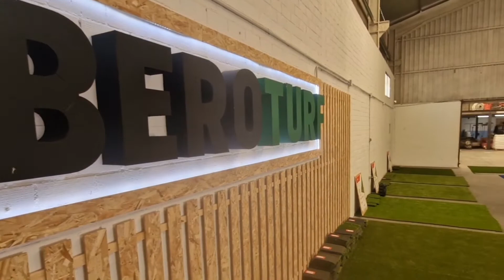Veneración de la Divina Pastora de las Almas de la Hermandad de la Vera-Cruz de Cordoba